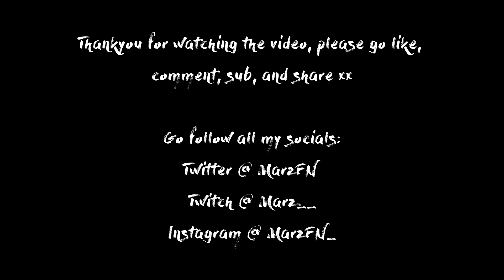She Fell In Love 👩💕